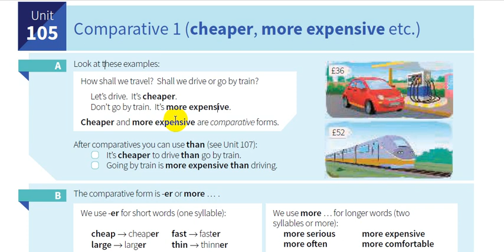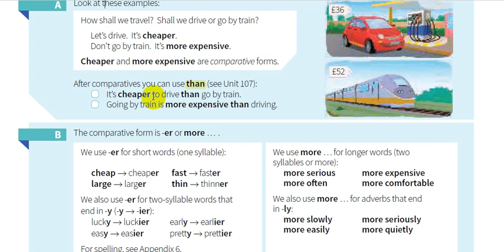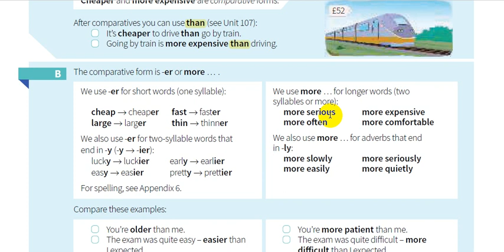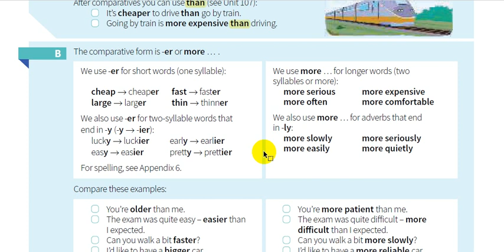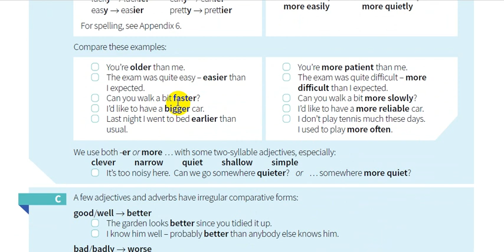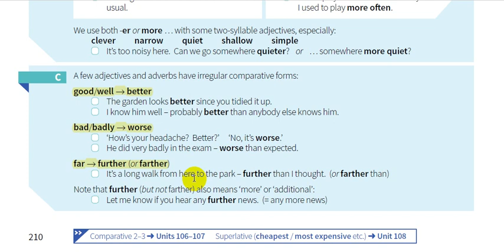105- شرح كتاب القواعد || English grammar in use 5th Edition I